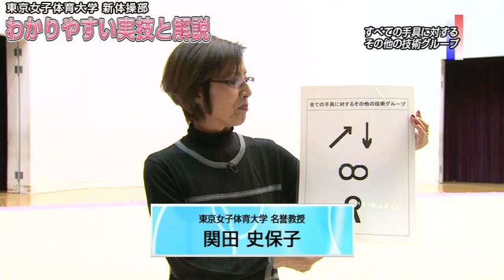東京女子体育大学新体操部 わかりやすい実技と解説 Disc2 sample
Disc2「手具のポイントⅡ」　(44分)

Disc2では、Disc1に続いて各種手具のポイントを解説します。ボール、クラブ、リボンを使った「基礎技術グループ」の注意点とポイント、そして全ての手具に対する「その他の技術グループ」についての詳しい説明を行ないます。難度と認められないパターン等を例に、演技をより完璧にするための基礎技術習得方法が収録されています。

◎ボール
基礎技術グループのポイント
ダンスステップコンビネーション
◎クラブ
◎リボン
◎すべての手具に対するその他の技術グループ
不安定なバランス